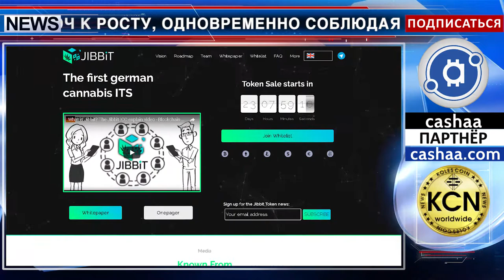Присутствие blockchain на быстрорастущем международном рынке каннабиса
Индустрия медицинского каннабиса рассматривает Blockchain решения как ключ к росту, одновременно соблюдая правила. Существует много криптовалют и, следовательно, много коинов или токенов, которые связаны с отраслью легализованного каннабиса и марихуаны. Jibbit - это проект, члены которого убеждены, что сложный и очень непрозрачный рынок каннабиса должен быть модернизирован с помощью технологии blockchain. Это поможет улучшить плохой международный имидж каннабиса. Состоящее из приблизительно 200 миллионов человек, сообщество каннабиса является одним из крупнейших в мире. Токен сэйл проекта запланирован на первое июля 2018 года и пройдет на сайте jibbit.io. Проект Jibbit предоставляет маркетплейс каннабис аксессуаров для пациентов, потребителей и производителей. Предоставляются более быстрые, дешевые и безопасные способы оплаты. Широкий спектр продуктов, а также сертифицированное и контролируемое происхождение авторизованных дилеров увеличит доверие к лигитимной экосистеме Jibbit. Платежи будут возможны посредством Jibbit, Bitcoin, Litecoin, Etherium, Monero, долларах США и в евро, при этом для плательщиков Jibbit предусмотрены скидки и специальные предложения. Кроме того, Jibbit предлагает еще более анонимную и безопасную сеть для пациентов, врачей и аптек, предлагая новые решения на основе блокчейн для медицинского рынка, такие как рецепты, защищенные от несанкционированного доступа.